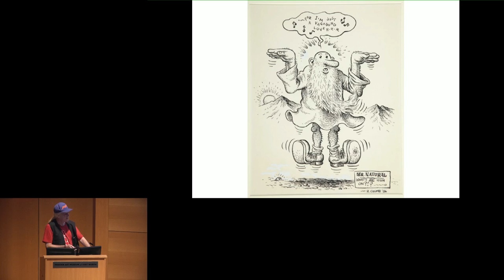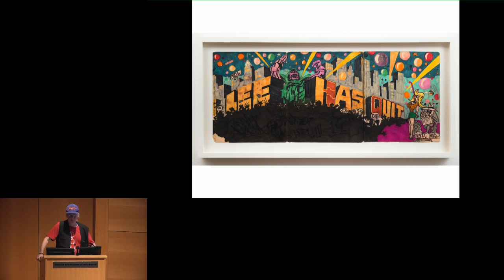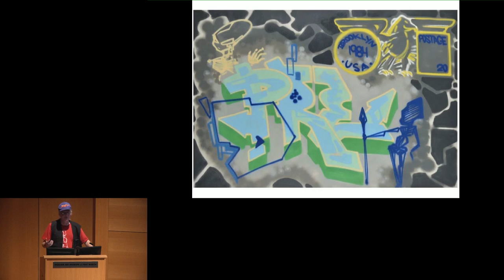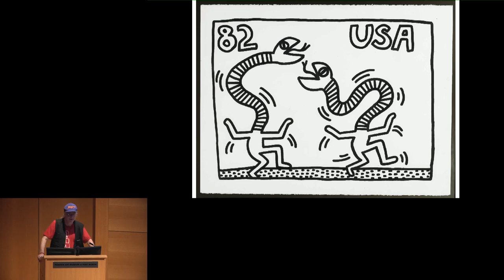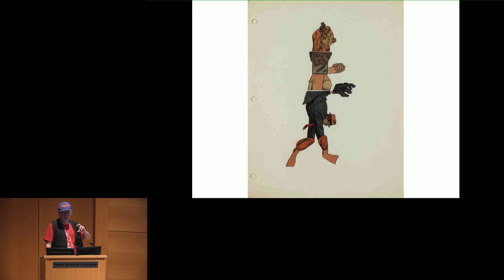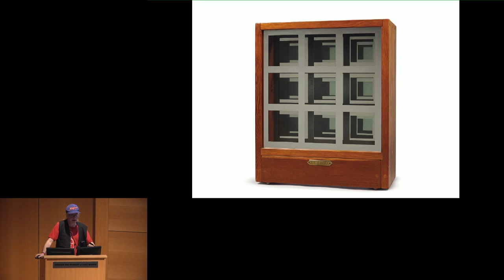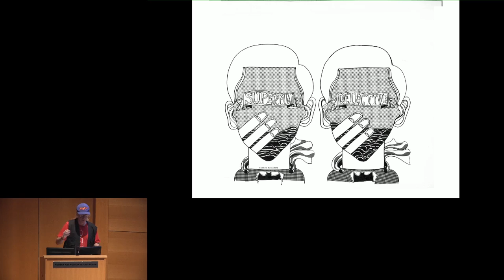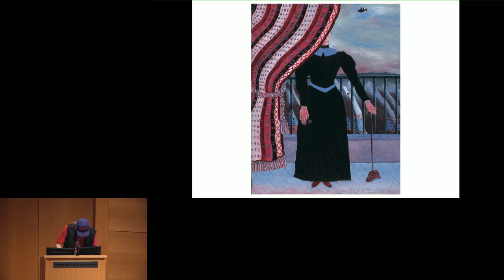Tuesday Evenings at the Modern - Carlo McCormick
Carlo McCormick, a critic and curator living in New York City, uses his unique insights and longterm friendship with the artist KAWS to set up the Modern's exhibition KAWS: Where the End Starts. With the perspective of a friend and the concerns of a cultural critic, McCormick wrote in Paper Magazine, for which he is senior editor, “Years ago John Waters told Paper that one of the things he loved best about art was that it was a hermetic little world that totally intimidated most people, and while we must agree with that, there are occasionally those exceptional figures like KAWS, who are able to reach a vast audience in utterly direct ways, that are ultimately transformative.”

Having written extensively on KAWS since early in the artist’s career, McCormick provides an art historical and cultural context for the work seen in this exhibition. His Tuesday Evenings lecture, titled “KAWS and Effect,” offers insight into figurative, narrative, and comic tangents in art that have influenced the work of KAWS. Featuring art from the KAWS’s personal collection, McCormick’s presentation looks at how outré historical figures such as Peter Saul, H. C. Westermann, Martin Wong, Keith Haring, and movements like the Hairy Who in Chicago and postwar Japanese pop have inspired and informed KAWS's own personal iconography and style.